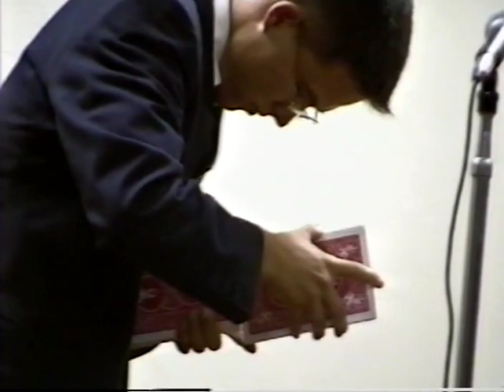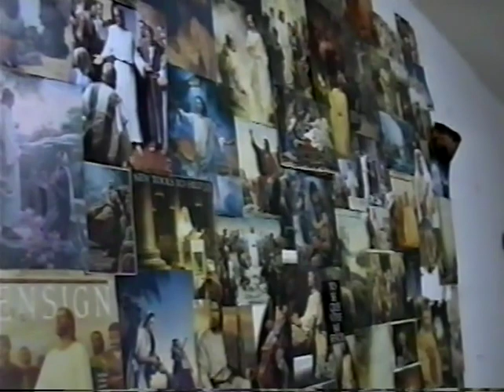EPISODE 27 - Michael's Magic Show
0:00 Michael as a missionary. Speaking Spanish
3:25 Michael practices magic tricks
9:13 The show begins
10:30 Welcome Michael to the stage
11:15 Opening trick
13:45 Blank cards
15:30 Big cards
23:05 Ceiling throw
25:00 Professor's Nightmare rope trick
26:02 Light Tricks
26:37 Foam balls
28:08 All the same
30:54 Handkerchief
31:28 Marker
33:21 Was this your card?
34:30 Jumbo cards with the elders
39:37 Another card trick
41:50 Colorful cards
43:14 Money magic

44:07 Tour of Michael's apartment
45:08 English now. A message for everyone at home
47:31 [BLACK SCREEN]